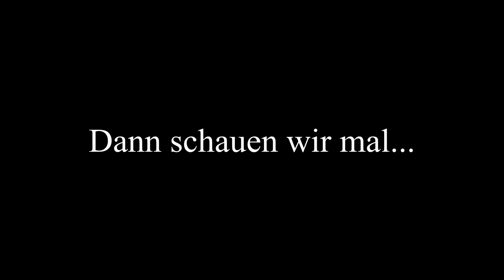Analogfotografie Teil 110 - Die Canon Prima AF 8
Im heutigen Video bin ich mal wieder mit einer einfachen Point and Shoot Kamera unterwegs. Viel Spaß